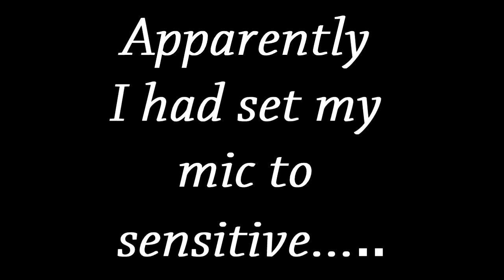Endless 1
WildFireFox49
johnnydee4

xena101unseen